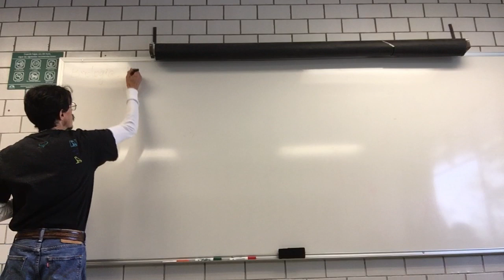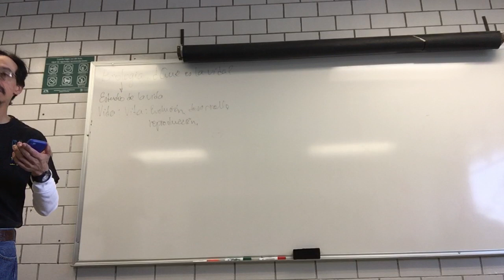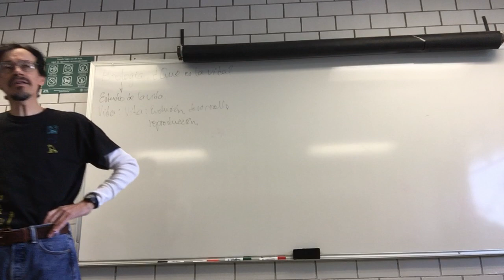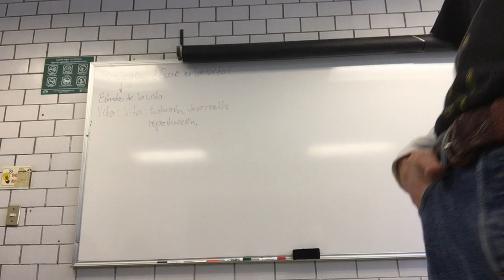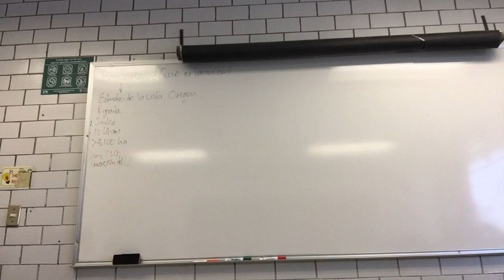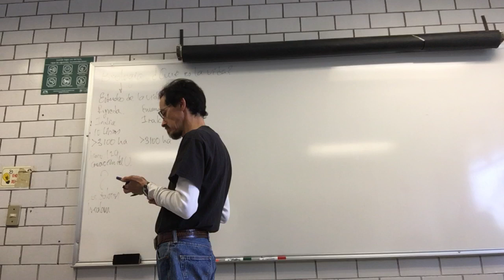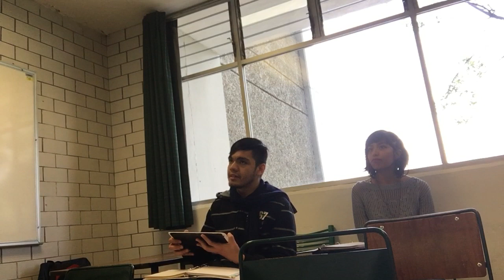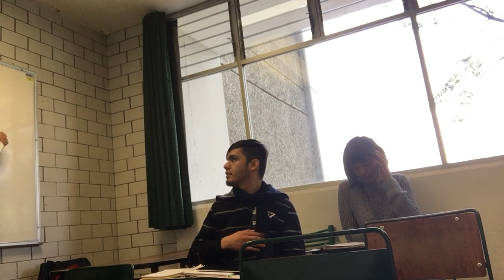Biología. ¿Qué es la vida? Origen y evolución del Universo vs creación ad hoc.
1 de diciembre